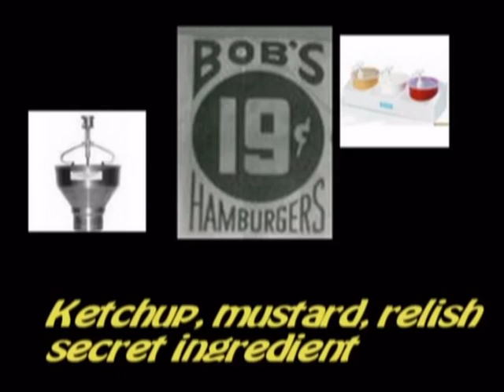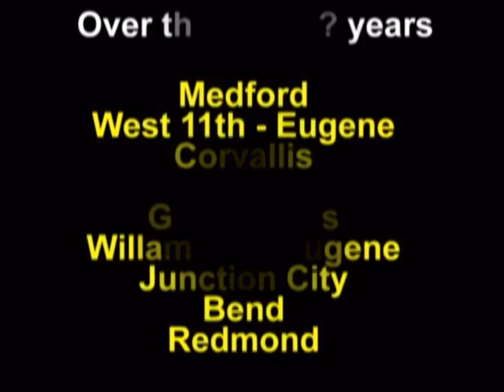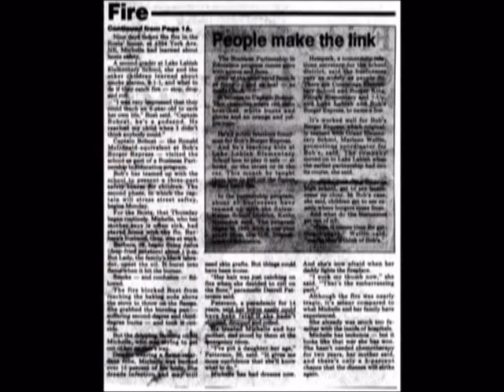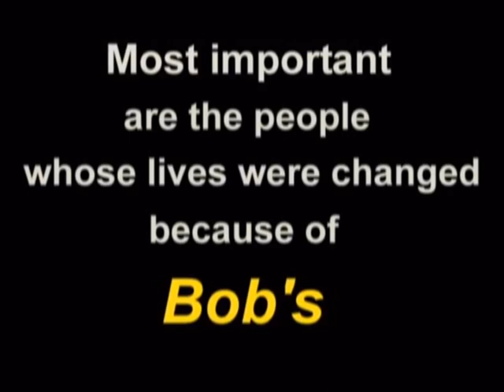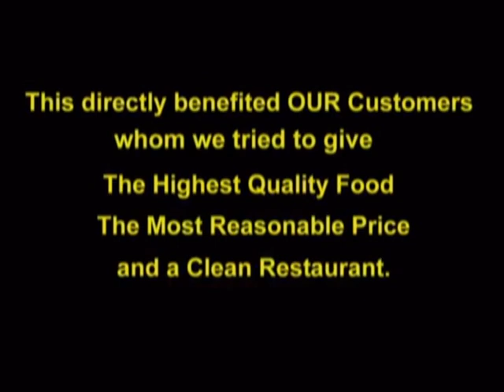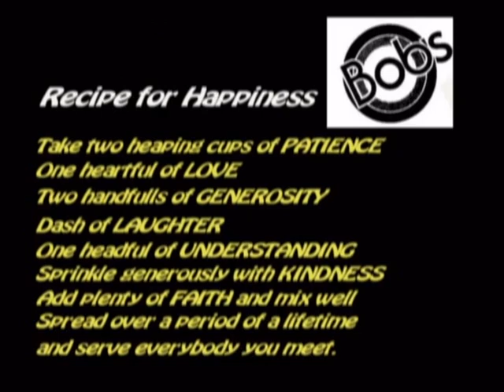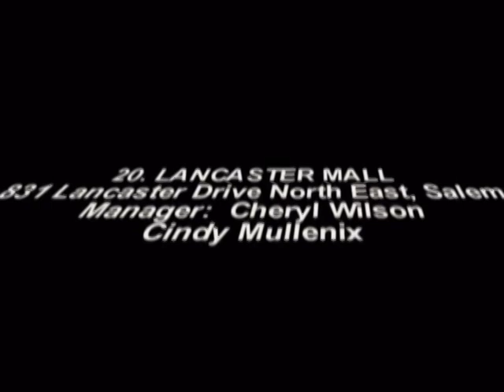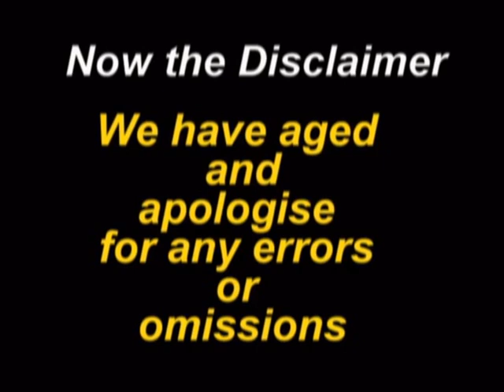History of Bob's 19 cent Hamburgers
This is the history of Bob's 19 cent Hamburgers fast food restaurants in Oregon.